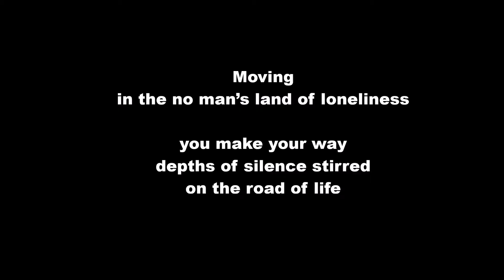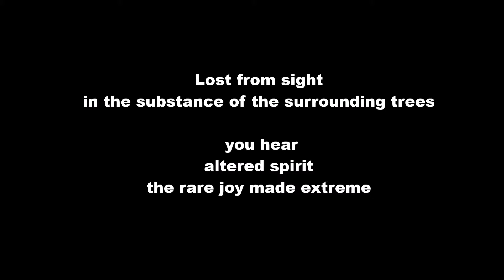Watcher by chance - Marianic PARRA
Video on Marianic Parra's kinetic paintings